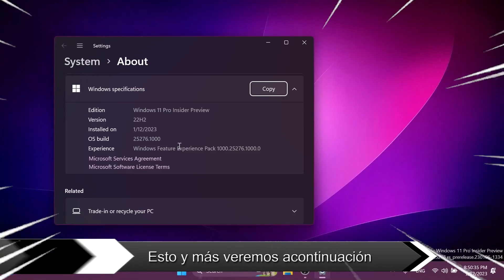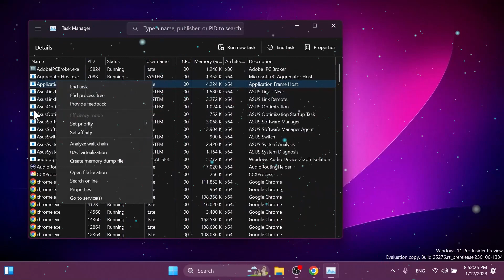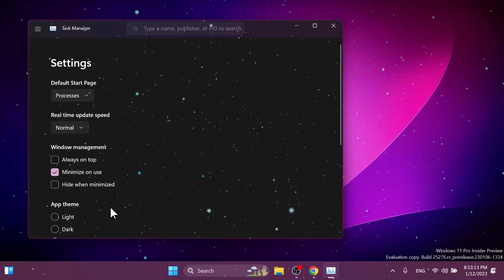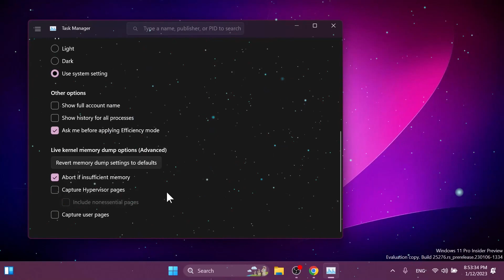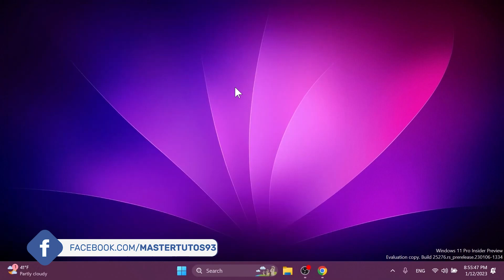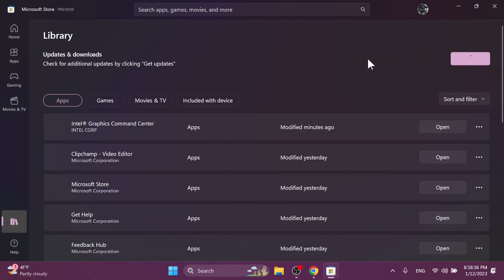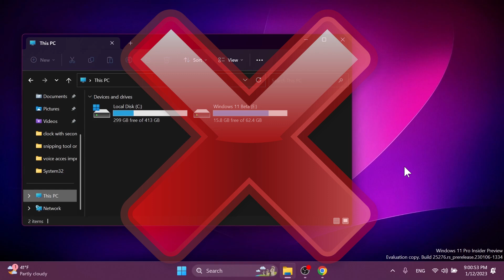NUEVO⚡ Windows 11 BUILD 25276 Con CAMBIOS / Función de VOLCADO y NUEVO MENSAJE!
✅¿Tienes un problema con tu computadora? ¿Pantalla azul, pantalla negra u olvidas la contraseña de la computadora? Usa PassFab FixUWin➜➜